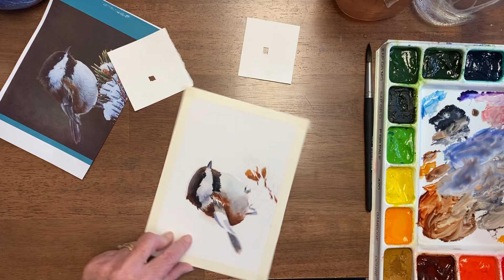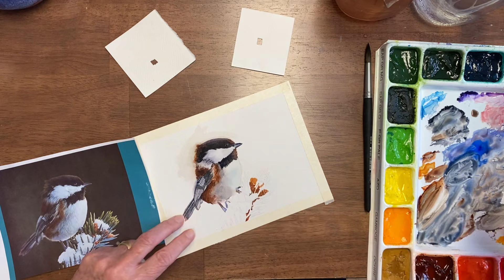Paint the Cutest Chickadee Card Taught Only in This Watercolor Tutorial.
Step by Step instructions walk you through the adorable bird, the pine bough, and the magical snowy background.

Photo Credit: Paint My Photo.

Becky Gromlich Teacher's Choice Palette which includes 15 colors and 3 brushes.

Paynes Gray
Dioxazine Purple
Ultramarine Blue
Pthalo Green
Hooker’s Green
Sap Green
Azo Yellow
Quinacridone Rust

Bleed Proof White

Brushes
Davinci Quill #2
Bob Ross Round # 2
Steve Quiller round # 8

Paper
Arches 140lb Cold Press

Other
Celulose Sponge
Pro ½” Artist Tape
PRO 1” Artist Tape
Spray bottle
Mason Jar
Kleenex Tissues
Masking Fluid